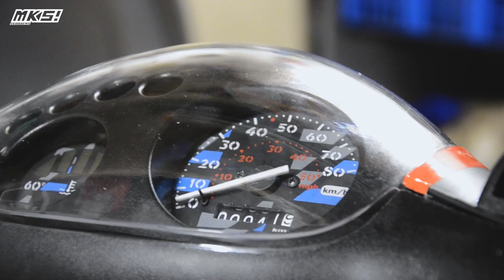RDW Eisen Uitgelegd! | Hoe Maak Je Een Scooter Klaar Voor Het RDW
Hey iedereen!
Op de hoogte blijven? Check mijn instagram!

In deze video leg ik uit hoe je een scooter klaar maakt voor een RDW Keuring

Vragen en Tips zijn altijd welkom! 👌

RDW Lijst
ALGEMEEN
- claxon In orde
- Vertanding niet versleten
- Geen benzinelekkage
- Maximaal 50cc
- Standaard (zowel bok- als zijstandaard zijn toegestaan)
- geen speling wiel lagers
- linker spiegel
VERLICHTING
- koplamp
- achterlicht
- Knipperlichten
- achterreflector
- zij reflectoren
REMMEN
- Goed werkende remmen op beide wielen
- Alle remonderdelen moeten een in goede staat zijn
- Geen lekages
- leidingen in orde
BANDEN
- Minimaal 1mm profiel
- geen scheuren
SNELHEID
- tussen 45/50 km/u, max 54km/u
GELUID
- 96 Decibel

Meer zien? Check mijn eerdere build series! 👀

Samenwerken of Promotie?